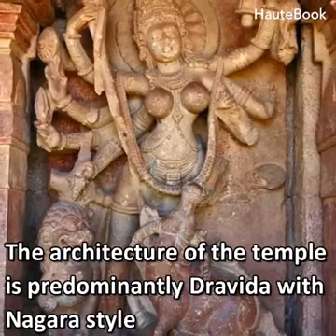Oldest 20 temple of India that are more than 1000 years old